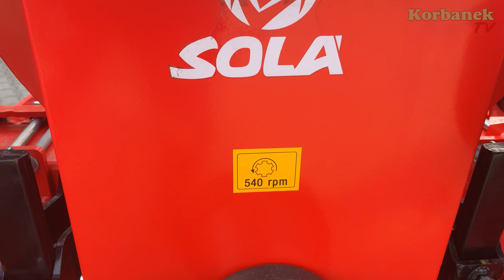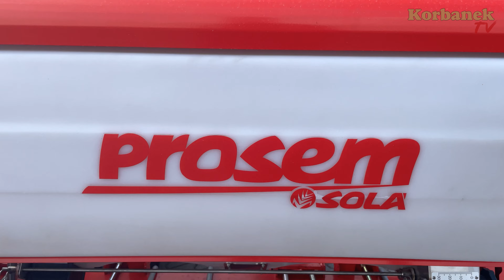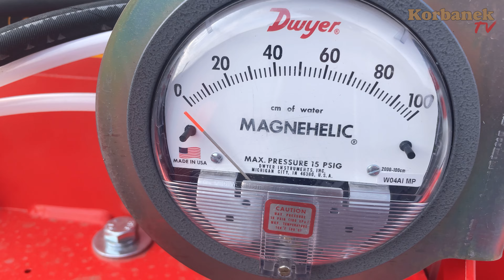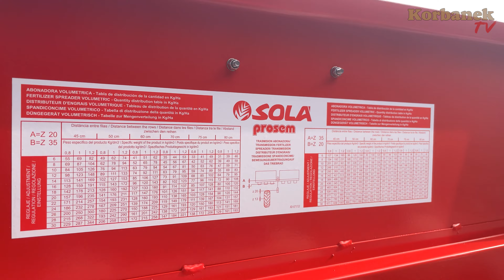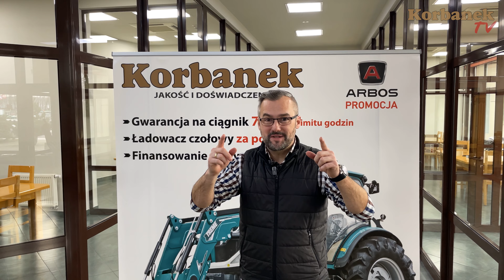Hiszpańska SOLA 👉 nowa marka u Korbanka 👉 pierwsza dostawa siewników [Korbanek]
W dzisiejszym odcinku pokazujemy Wam dostawę pierwszych siewników SOLA do naszej firmy. Nasi specjaliści Paweł i Michał omawiają pokrótce prosty, budżetowy siewnik SOLA Prosem K. Co go wyróżnia spośród innych 4-rzedowych siewników na rynku. Koledzy porównują go do dobrze nam znanego pokrewnego modelu Monosema. Czy SOLA ma tylko 4 rzędowe siewniki w ofercie? jakie są większe siewniki. Gdzie możecie na żywo w najbliższym czasie zobaczyć siewnik SOLA Prosem K? Tego wszystkiego dowiecie się z tego odcinka.

Spis
0:00 - Nowy dostawca siewników SOLA
0:27 - Pierwsza dostawa siewników
0:35 - Siewniki SOLA i inne maszyny na AGROTECH Kielcach
1:33 - Dobra opinia o siewnikach SOLA na europejskim rynku
2:09 - Najprostszy siewnik SOLA 4-rzędowy Prosem K - na redlicy talerzowej
4:50 - Optymalne prędkości siewu
6:00 - Szczegółowiej będzie poźniej;)
6:21 - Podstawowe różnice SOLA- kontra inne siewniki 4-rzędowe
9:20 - Wygodna regulacja siewnika
9:50 - Zapraszamy na Kielce